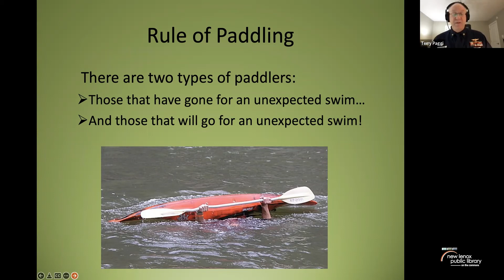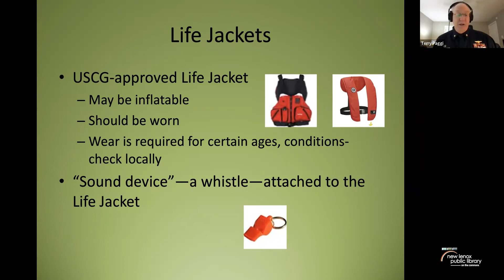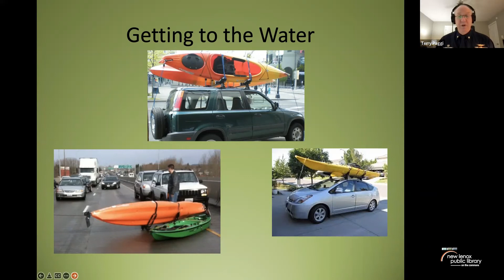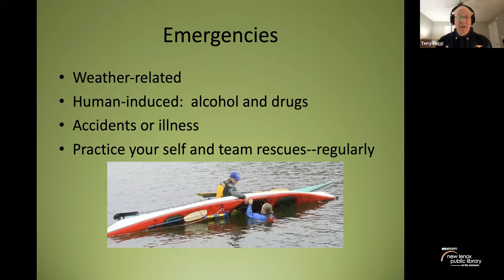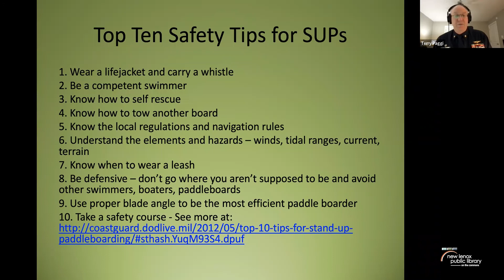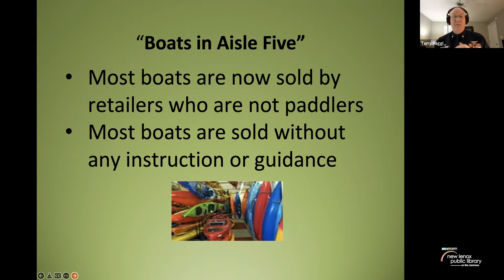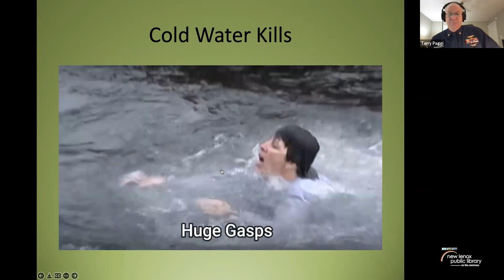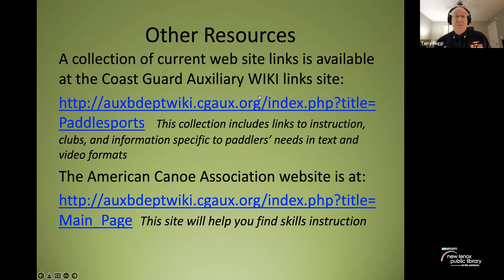Paddle Craft Safety: Know Before You Go with the Coast Guard Auxiliary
A higher-quality, full length version of the video shared during this presentation can be found